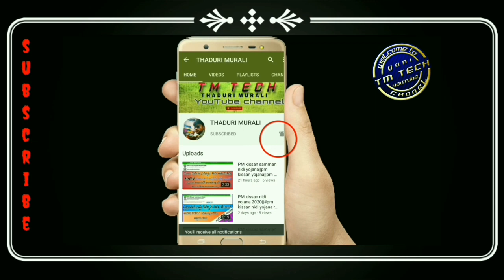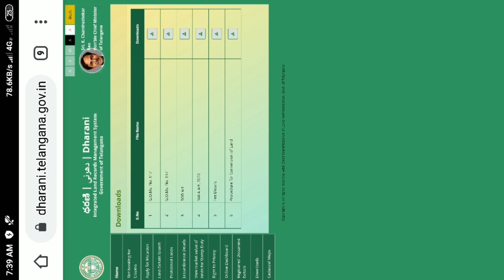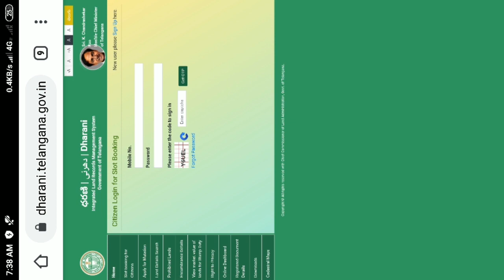Dharani Portal || Darani Portal Telangana || Darani Portal New Update 15 Types Grevens Madule.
Video is for Educational purpose only, Copyright Disclaimer under Section 107 of  Copyright Act 1976, Allowance is made for fair use for purposes such as Criticism, Comment, News Reporting,  Scholarship and Research.